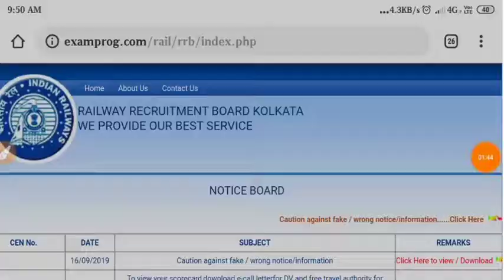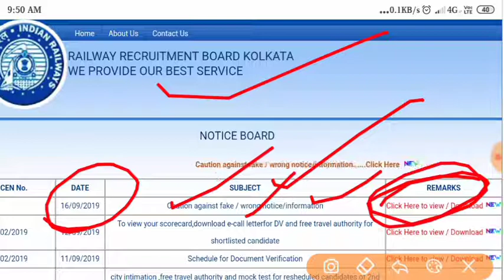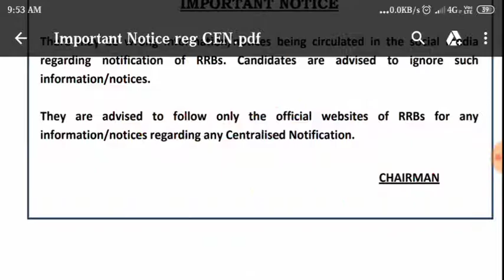Railway NTPC and group d exam date // official notification for clarification //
daily current affairs(for NTPC group d and other all competitive exams)

1)eneral science
2)general knowledge
3)GK tricks
4)math short tricks
5)reasoning

⭐ online form apply

⭐love you all the Indian knowledge family